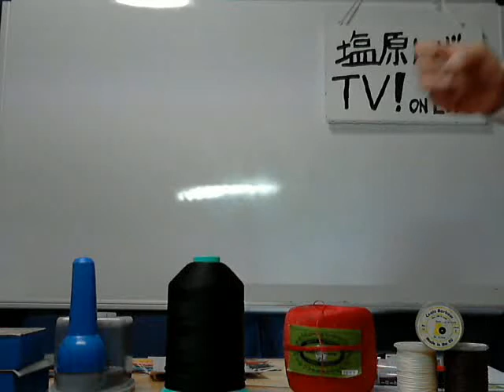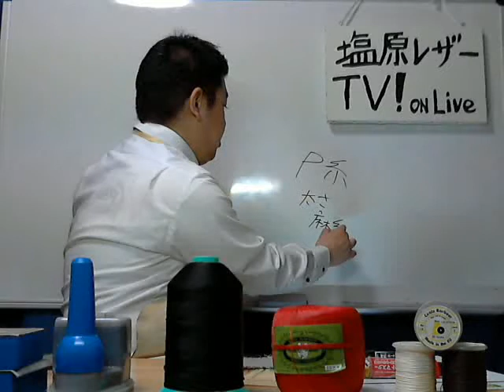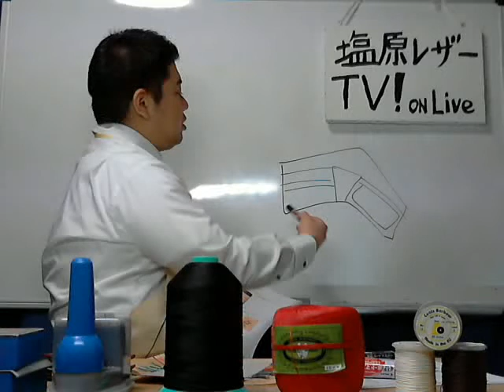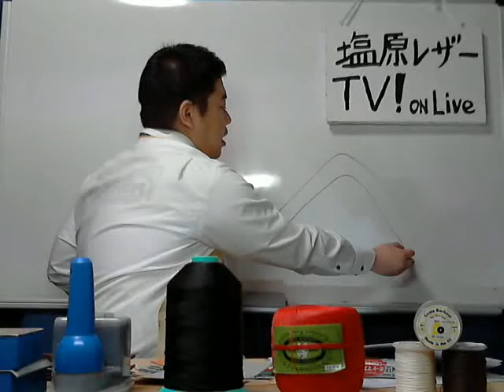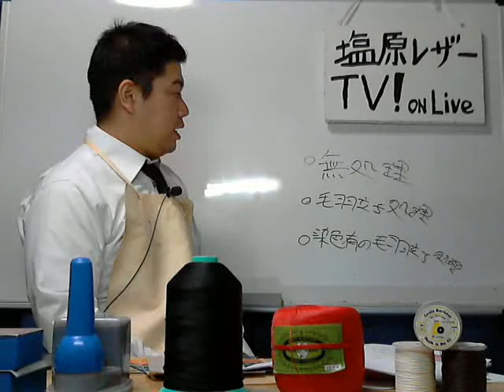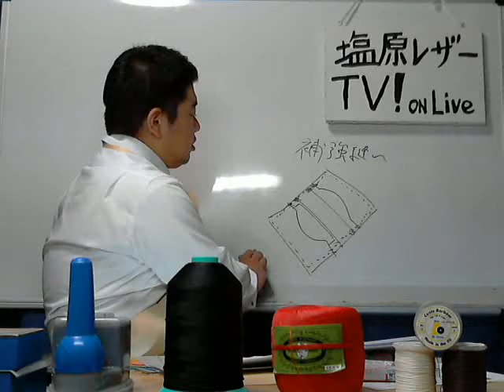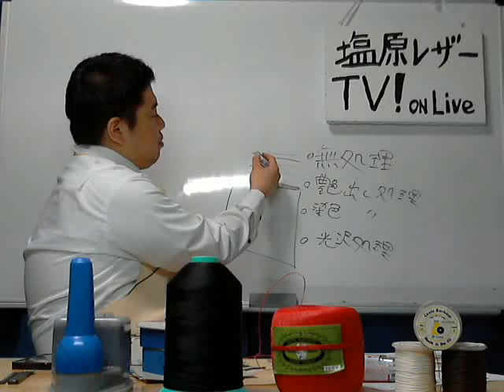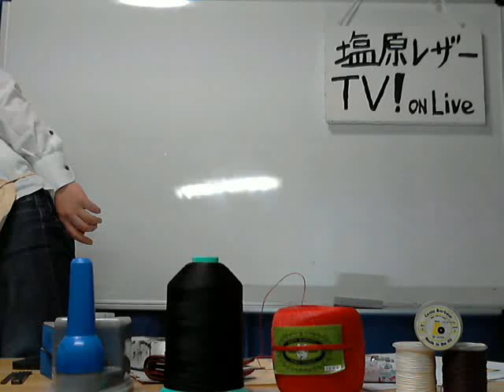オーダーフォームの詳細と仕様の細かい説明！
ご注文後に発送をさせていただいておりますオーダーフォームの詳細と仕様の細かい説明しております！